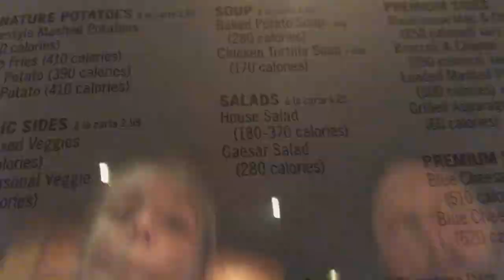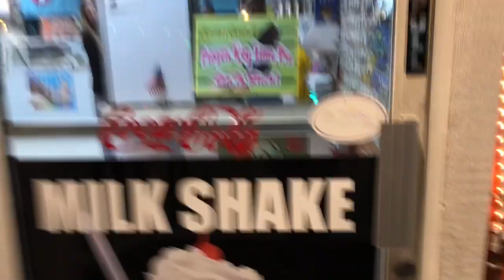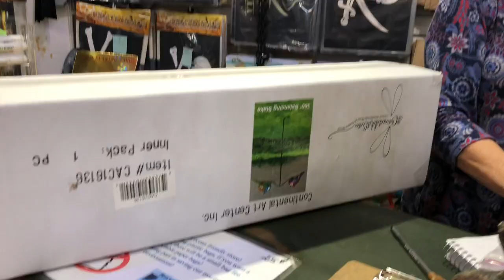I Got A New Dog!!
Last Video-

(Sorry for the kinda clickbait)